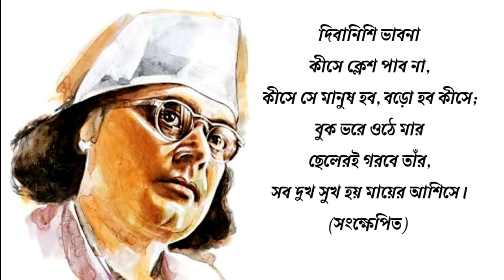মা | কাজী নজরুল ইসলাম | Ma | Kazi Nazrul Islam | Bengali poem | Bangla kobita | Chotoder kobita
কবিতা:- মা
কবি- কাজী নজরুল ইসলাম
আবৃত্তি- প্রীতি
Poetry:- Maa | Ma
Poet:- Kazi Nazrul Islam | Najrul Islam
Recitation:- Priti Pandit
Maa kobita
Maa poem recitation
Maa kobita by Kazi Nazrul Islam
Maa by Nazrul Islam
Kazi Nazrul Islam poem
Nazrul Islam kobita abritti
Ma kobita abritti
Kazi Nazrul islam chotoder poem
Nazrul Jayanti kobita
Chotoder kobita
bengali rhymes
poem recitation
Bangla Kobita
bengali kobita
bengali poem
chotoder chora
Bangla Kobita Abritti
Bengali Recitation
bangla poem
nazrul kobita abritti
বাংলা কবিতা